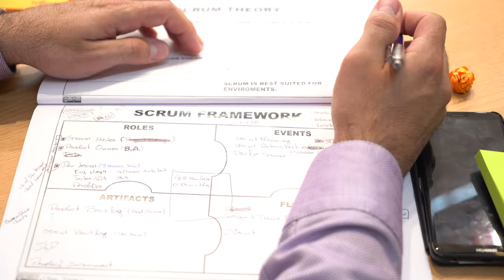Free Stock Footage